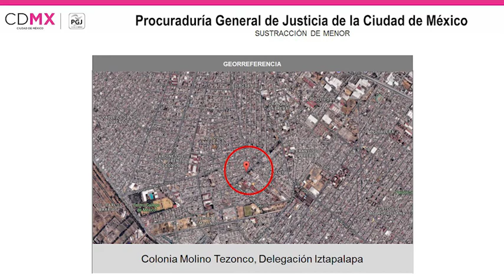HOMBRE INTENTO SUSTRAER A UN MENOR EN LA DELEGACIÓN IZTAPALAPA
La víctima se encontraba con su familia en una carpa montada en la colonia Molino Tezonco
Lo agarró de la mano para dirigirlo hacia un moto taxi pero el menor logró zafarse